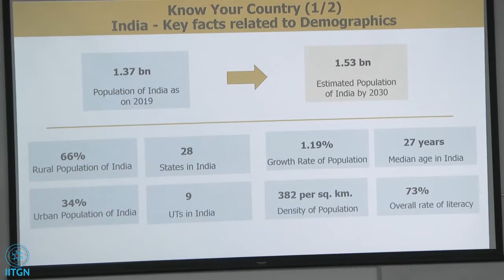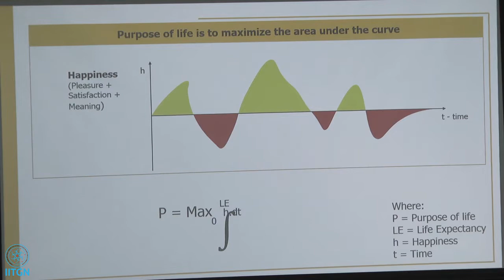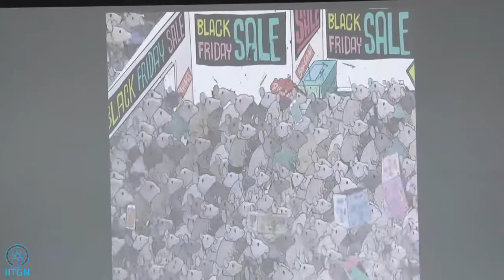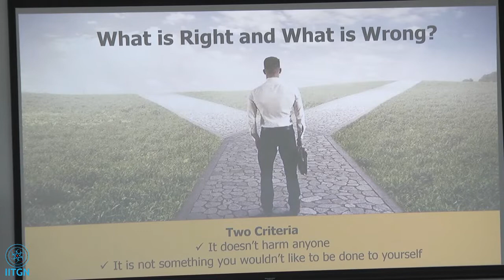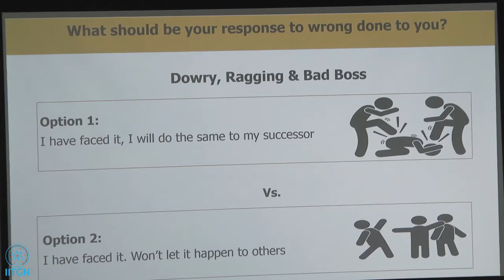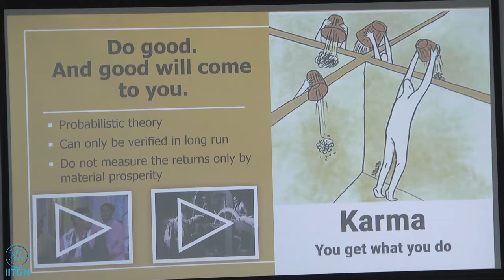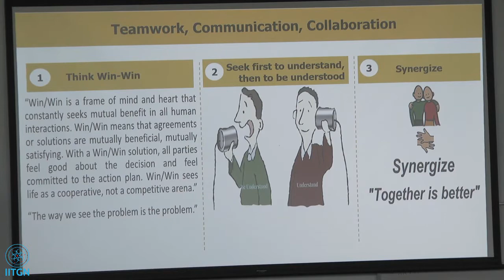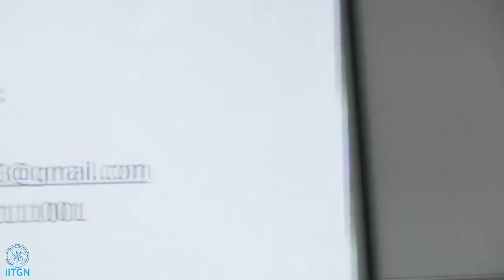Talk on Duniyadari 101 | Shri Amod Kumar | FP 2019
A very engaging session on ‘Duniyadari 101’ was conducted by Shri Amod Kumar, an Indian Administrative Service (IAS) officer, and an IIT Kanpur Alumnus. During his talk, he mentioned several principles that every person should follow in his/her life. Sharing his experience, he said, ‘There will be many incidents when people will oppose you, but it's you who needs to decide what is good for you’. Interacting with the young minds, he advised them to always follow the path of truth, as this will lead them to ultimate success. The students were really motivated by this enlightening talk.

Bio of Speaker:
Shri Amod Kumar is an Indian Administrative Service (IAS) officer, with 23 years of administrative experience in Uttar Pradesh (UP) and an abiding interest in improving basic public services such as health and education. He currently serves as Member, Board of Revenue–UP, which is the highest policymaking body in the state for land management and administration. Amod earned his M.Tech. and B.Tech. degrees from the Indian Institute of Technology (IIT) Kanpur, and a Masters in Public Administration (MPA) from the Harvard Kennedy School. In his multiple policymaking roles in diverse sectors including health, basic education, mid-day meals, and rural development, he has striven to improve governance by introducing technology innovations like an online grievance redressal platform (Lokvani), a mobile app for maternal and newborn healthcare (mSakhi), and an Interactive Voice Response System (IVRS) for monitoring the mid-day meal programme. Amod has travelled to hundreds of villages during his numerous field postings, and has a first-hand understanding of rural markets, which hold the key to India's future growth. He has received several awards for his outstanding work including the Prime Minister's Award for excellence in public administration (2008). India Today (July 2010) and Forbes (August 2012) have featured him as a promising young leader of India.